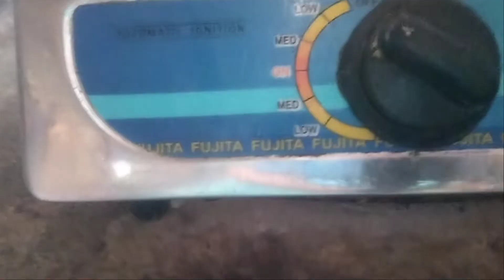3x SPICY NOODLES CHALLENGE/KA BESPREN TV